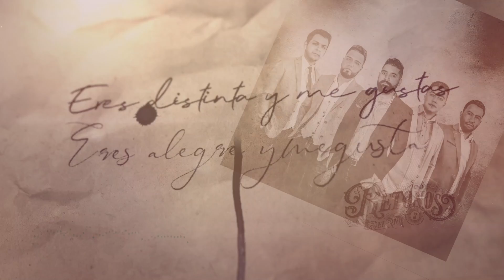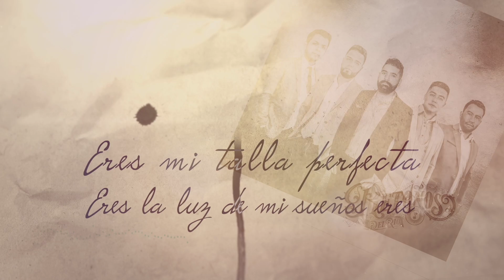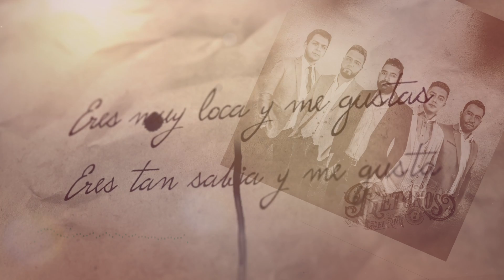ERES / Retoños del rio 2021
Esta carta de amor, este poema e para el amor de mi vida, feliz día de San Valentin